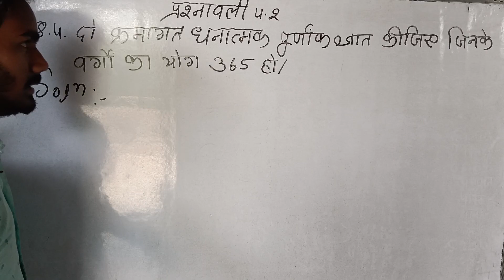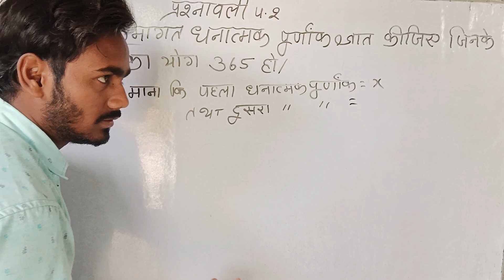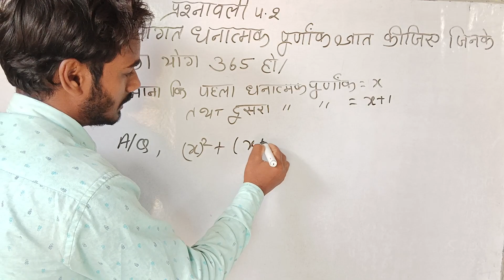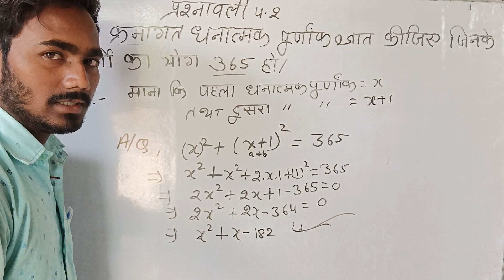दो क्रमागत धनात्मक पूर्णांक ज्ञात करें जिनके वर्गों का योग 365 हो/प्रश्नावली 4.2 NCERT